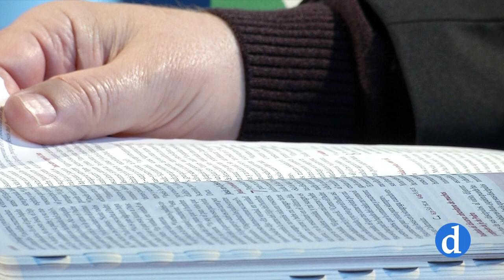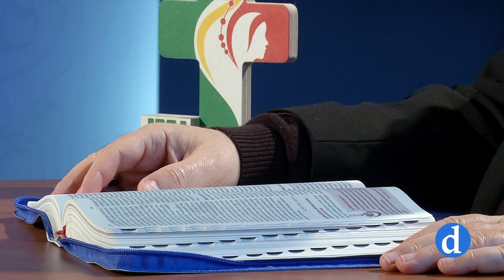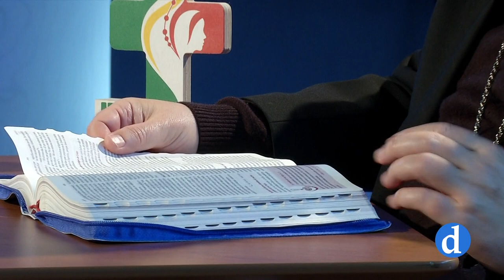Retiro Espiritual. Cuaresma 2023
Como cada Cuaresma el Sr. Arzobispo de Toledo D.Francisco Cerro nos ofrece este Retiro Espiritual con el título: "Escribía sobre la arena"